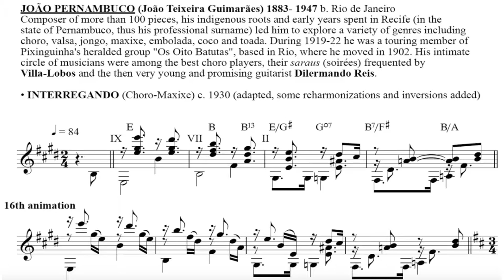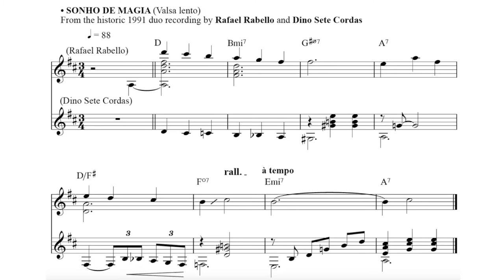Richard Boukas: Brazilian Guitar Panorama: João Pernambuco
Second segment of Richard Boukas’ comprehensive lecture-demonstration on Brazilian Guitar masters. A prolific composer of choros, maxixesup Os Oito Batutas and recorded often in duo guitar settings. Pieces cSecond segment of Richard Boukas’ comprehensive lecture-demonstration on Brazilian Guitar masters. A prolific composer of choros, maxixes and valsas, Pernambuco was a touring member of Pixinguinha's group Os Oito Batutas and recorded often in duo guitar settings. Pieces covered include "Interregando" and "Sonho de Magia".